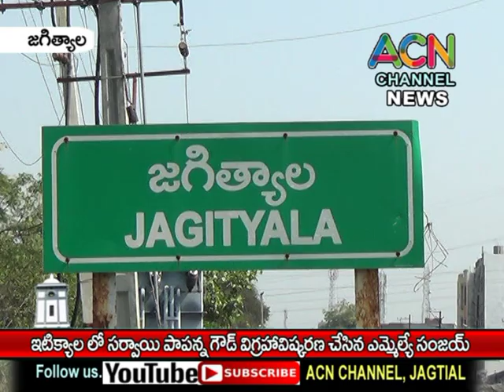జగిత్యాల రాయికల్ మం. ఇటిక్యాల లో సర్వయి పాపన్న గౌడ్ విగ్రహావిష్కరణ చేసిన ఎమ్మేల్యే సంజయ్